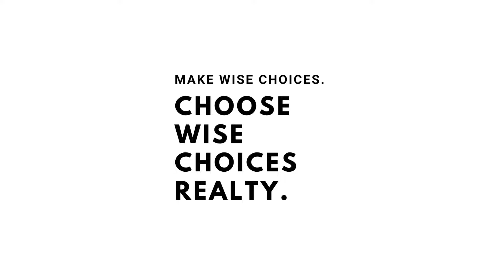This is how our buyers save money.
At Wise Choices Realty, we're committed to helping our buyers save money and find their dream homes. In this video, we share expert tips and strategies that have helped our clients make informed decisions, negotiate better deals, and reduce costs in the home-buying process. Join us as we guide you through the essentials of smart real estate investing.